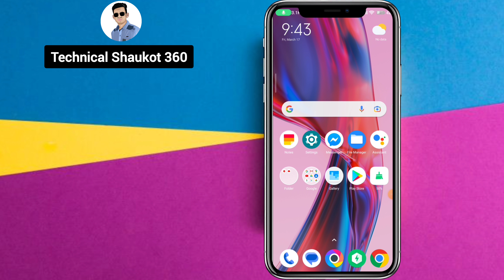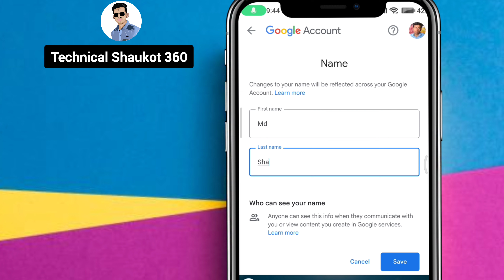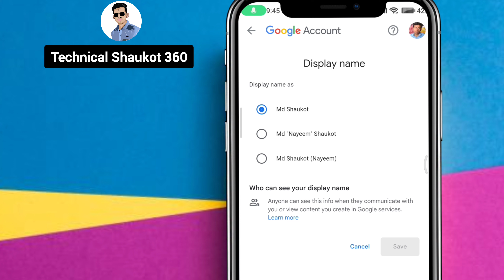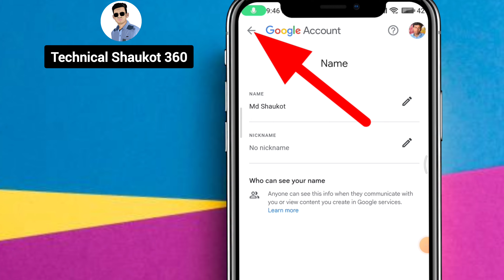how to change gmail id name change your google account name | Technical Shaukot 360